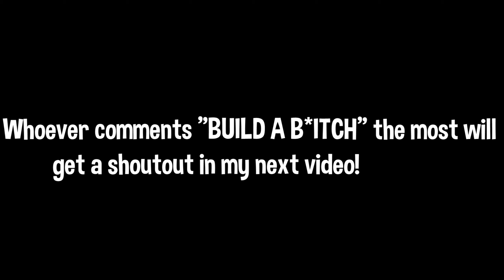BUILD A B*TCH 🖤 (Bella Poarch)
BUILD A B*TCH 🖤 (Fortnite Montage)
Fortnite Montage - "BUILD A B*TCH" (Bella Poarch)
Bella Poarch - Build a B*tch (Official Music Video)

🛍 USE MY CODE "Flamed" in the Item Shop